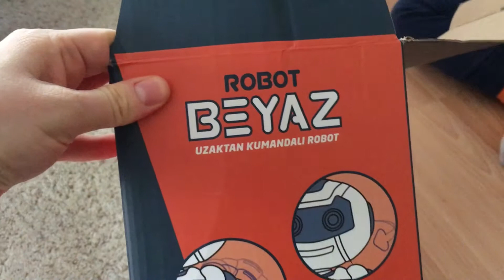ROBOT BEYAZI İNCELEDİK | Eğlenceli Çocuk Videoları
Merhaba arkadaşlar sizlerden bir ricam olacak, çektiğimiz videolar için yorum yazmayı unutmayın. Ayrıca çekilen videoları beğendiyseniz puan vererek bunu bize bildirin. Beğendiğiniz videolara 10 puan vererek bunu bize gösterebilirsiniz. Beğenmediğiniz videolarda olacaktır elbet onlara da şöyle 1-0 puan verebilirsiniz.
Merhabalar ben Ömer yağız Oyuncaklarla veya oyuncaksız oynamayı çok seviyorummmm. Gezip eğlenmeyi fotoğraflar ve videolar çekmeyi çok seviyorum. Bu videoları kanalımızda paylaşmayı ve sizden gelen yorumları okumakta çok güzel ..Umuyorum kanalımızda sizler için hazırladığım videoları beğeniyorsunuzdur. Ben çok eğlenerek hazırlıyor ve izliyorum.

Hello friends will be a recipe for you, please remember to write comments for the videos we shoot. Also, if you like the videos you shoot, let us know by giving them points. You can show us your favorite videos by giving 10 points. It will be in videos you do not like, and of course you can give them 1-0. Do not forget to give 2-3 points to those videos if you say that it will handle it.
I am very happy to play with toys or without toys. I love taking photos and videos that I do not have to go out and have fun with. I like to share these videos on our channel and read the comments from you. I like the videos that I have prepared for you in our channel. I am very amused and watching.